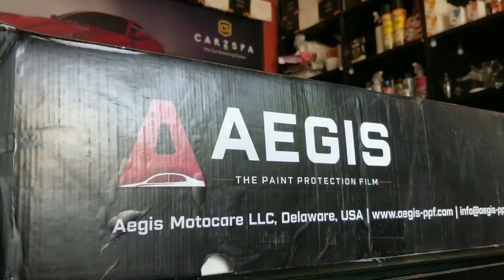Rolls Royce Wraith Protected With Aegis Paint Protection Film | PPF | Ahmedabad | H2O Carzspa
Gujarat's Only Rolls-Royce Wraith Protected With Aegis Paint Protection Film.

•FEATURES

•Automatic self healing property from minor to medium scratches.
•Excellent optical clarity and high gloss with non-yellowing property
•Excellent water repellent property and durability
•Repositionable Pressure sensitive adhesive, easy for installation on curved surfaces.
•Hydrophobic and stain resistance.
•Anti yellowing. Excellent solvent resistance.
•Resistant to bird dropping.
•Provides protection against rocks, salt, insect and other road debris.

♦️ Our Services ♦️
➡️ Crystal Shield Ceramic Coating
➡️ Wrapping
➡️ Denting & Painting

If You like our work please like our page and follow our channel.